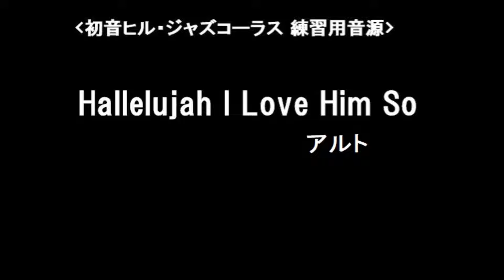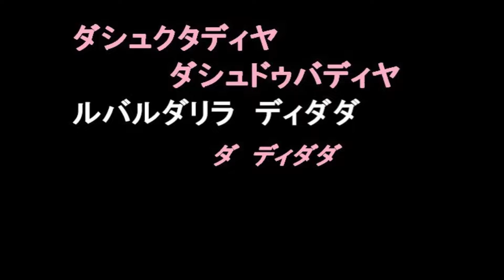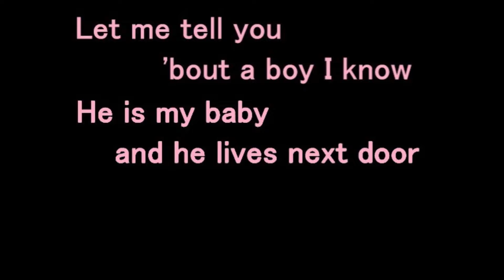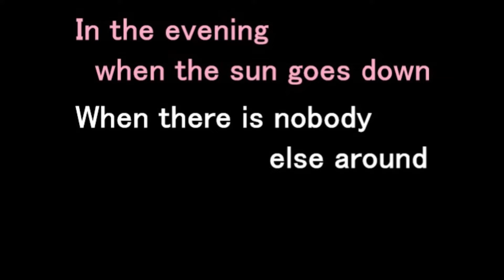Hallelujah I Just Love Him So (Alto)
初音ヒル・ジャズコーラス練習用音源
アルト